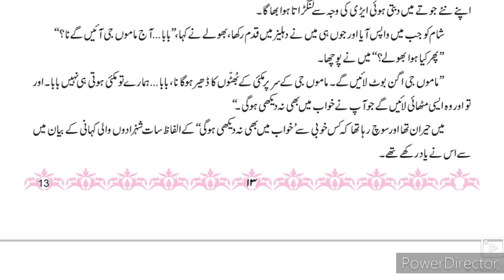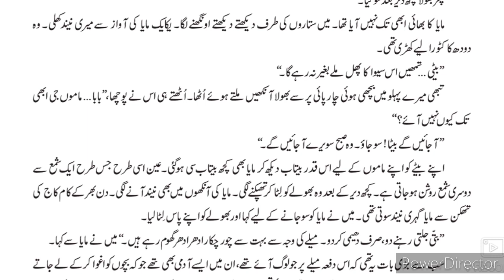10th STD Urdu Ch 3 BHOLA Part-3 Urdu medium State Board explanation Urdu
10th Urdu Ch 3 Bhola Urdu Medium State Board Siyah Roshni Question Answer سیاہروشنی سوال جواب اُردو State Board examination xth Urdu Medium State Board Question Answer video gives you brief information about the chapter and important part of the chapter.
This video helps students to understand learn and memorize things that are useful for beginners. It also describes about the Human values.
10th Urdu Ch4 Siyah Roshni Question Answer سیاہروشنی سوال جواب اُردو State Board examination xth Urdu Medium State Board Question Answer
10th Urdu Ch 2 Apne humsaye se complete explanation Urdu Hindi Urdu Medium State Board examination xth Urdu Medium State Board